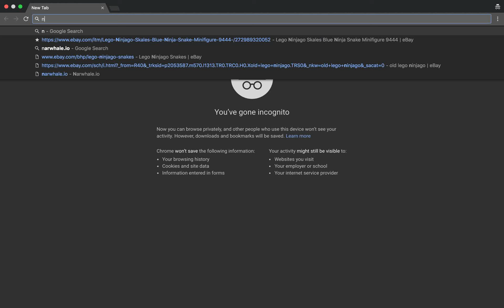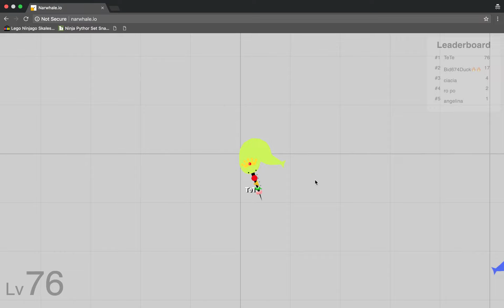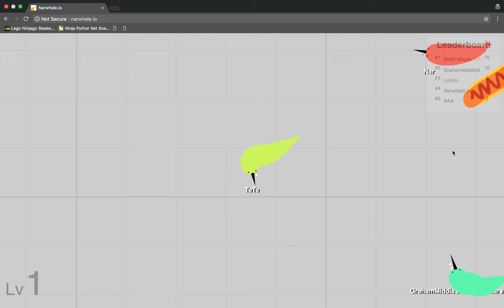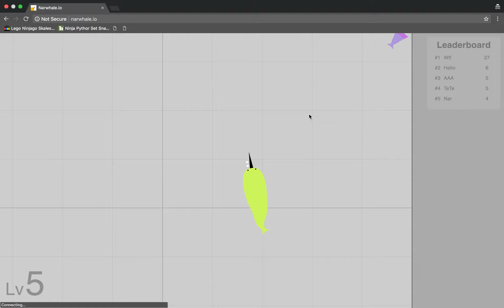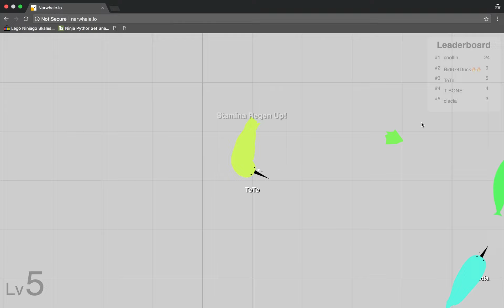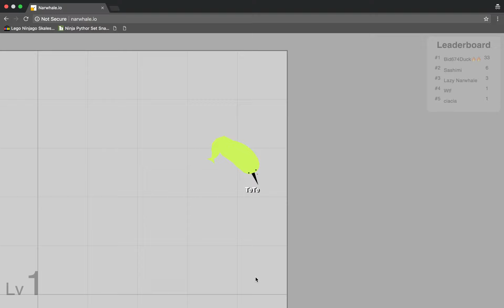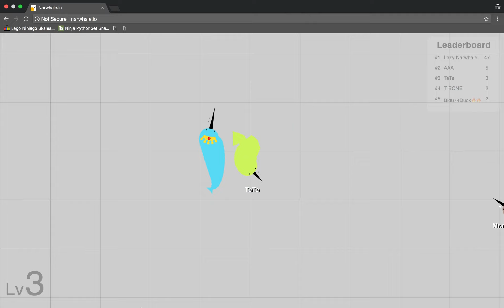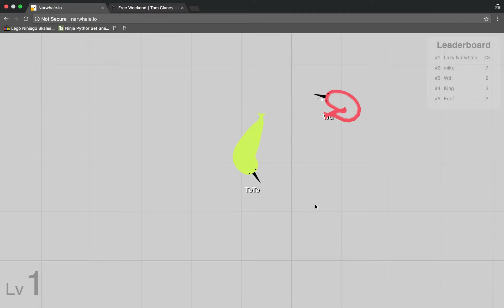We Beated the High Score! - Narwhale.io (Epic Moment!)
This is a video about me trying to kill the top player!
We managed to do it 3 Times!

Our final best score: 93!